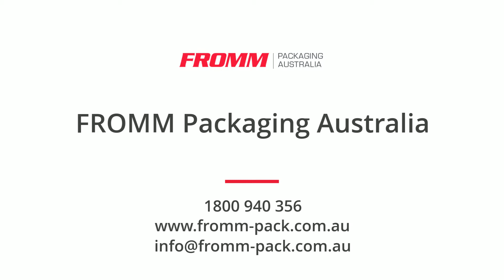Automated Strapping Machine with Magazine Bearer System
A significant MDF and particle board manufacturer approached us with a problem - their current automatic strapping system was unreliable, causing unnecessary downtime and costing them both time and money.

At FROMM Packaging, we engineered a reliable strapping solution for their busy Melbourne Distribution Centre. Our solution focused on equipment reliability over speed, ensuring that our customer's production line could operate smoothly and efficiently without interruptions.

We installed a new automated strapping machine designed to be a reliable and robust strapping solution for a busy distribution centre. Our solution included the FROMM MH600 automated strapping head with a specialist gated strapping track that could be sped up if needed. The magazine bearer system allowed for multiple-width bearers depending on customer production needs.

We also installed the FROMM super jumbo dispenser to reduce downtime and injury risks between each coil change, significantly improving productivity. We used only the highest quality FROMM strapping, which provides high impact resistance, elastic memory, and corrosion-resistant.

The equipment was installed over an agreed shutdown period, and the customer is now enjoying excellent production outcomes with reduced downtime and increased efficiency.

If you want to learn more about FROMM strapping solutions, click the